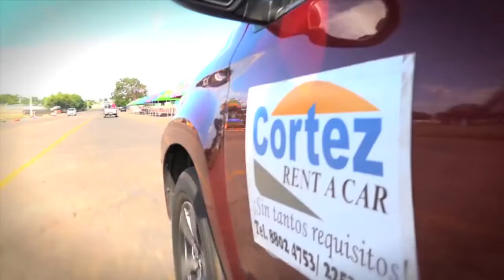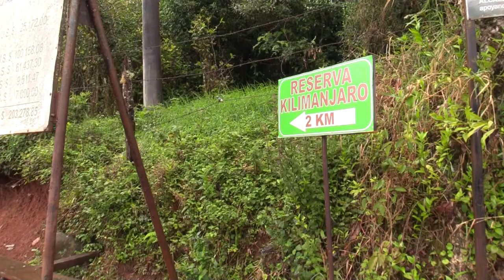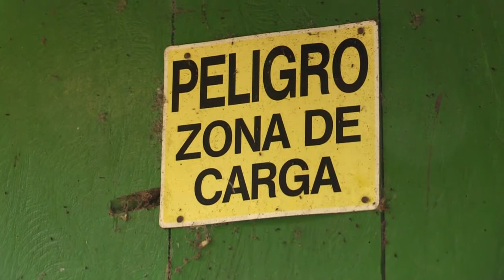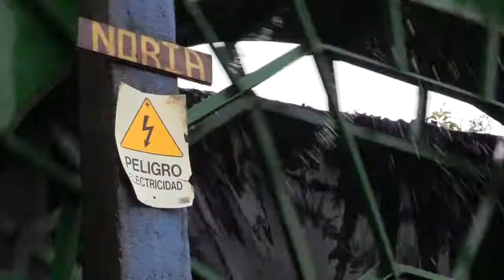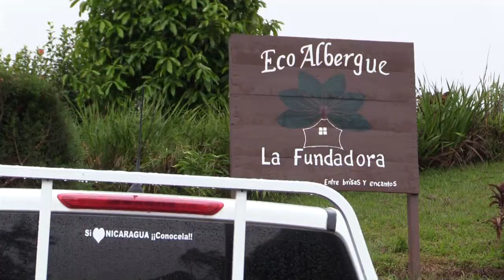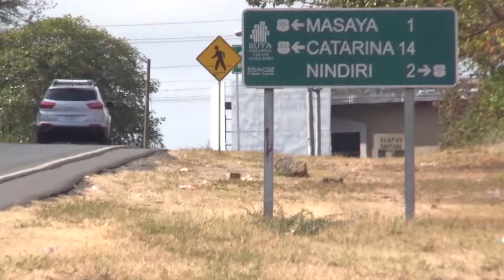Graba tu Aventura, Décimo Segundo capítulo, Vos TV Temporada 2017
Aventura Navidena a Jinotega